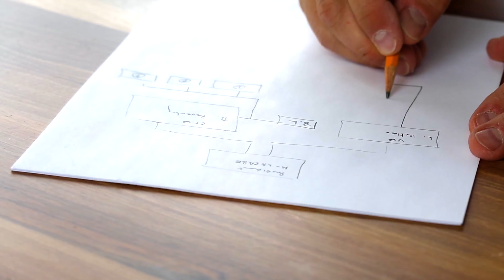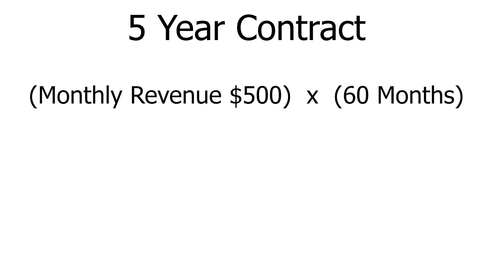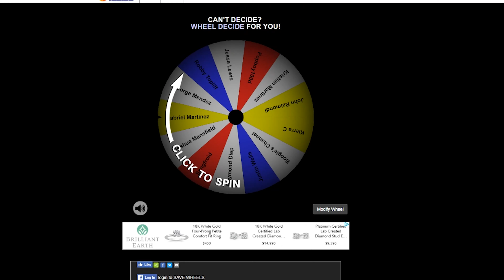How To Start An ATM Business If You're Broke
This video will teach you how you can get into the ATM business, even if you have no money. I teach a technique that requires very little investment, and you can make tens of thousands of dollars doing so.

This method requires a lot of hard work, but it really does pay off in the end!

Starting an ATM business can be difficult, if you don't have the money to do so. But this method will help you to build capital to actually purchase your first machine.

Photo by Alvin Decena from Pexels